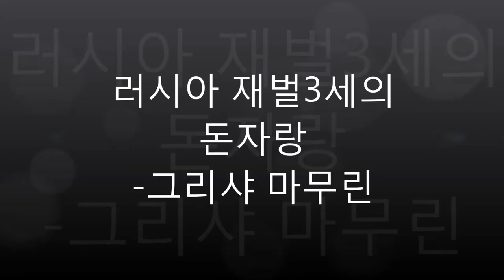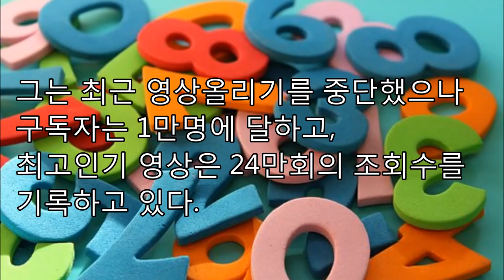[세계일주50국] 러시아 하바롭스크 재벌3세 돈자랑 그리샤 마무린, 모스크바 그레고리 골드쉐이드, 돈주고 여자들 삭발시키기, 오줌마시기 권유, 속옷 입고 세차시키기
동유럽의 공산주의 붕괴 후 다수의 국영기업들은 국민주 방식으로 민영화되었으나 떄로는 큰 부작용을 낳았다. 국영기업을 인수한 사람은 주로 회사사정을 잘 아는 노조원이나 중간관리자인 경우가 많았기 때문이다.신속하게 진행된 민영화는 신흥부자들을 창출하기도 하였으며 일부는 지나친 돈자랑으로 지탄을 받기도 한다.자본축적방법은 모르지만 그리샤 마무린은 행인에 약 20만원에서 60만원의 돈을 주며 1)오줌을 마시게 하거나 2) 삭발을 하거나 3) 속옷차림으로 세차를 하게하고 이를 촬영하여 세계적 주목을 끌었다.
그레고리의 할아버지는 하바롭스크에서 대기업을 운영하는 이고르 네끌루도프이며 그의 재산은 약 3조원에 달한다.
그는 최근 영상올리기를 중단했으나  구독자는 1만명에 달하고,최고인기 영상은 24만회의 조회수를 기록하고 있다.